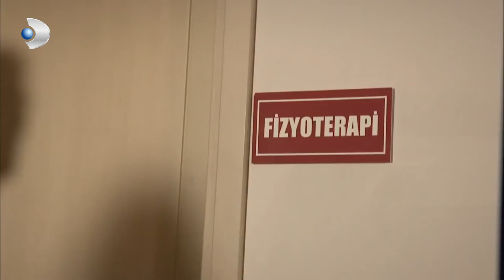Osman'ın Mumu Söndü - İkizler Memo-Can Özel Klip